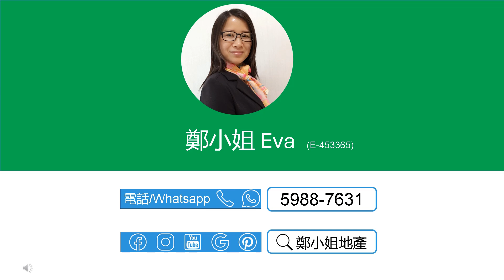[租]御龍山2房中層🔥減租50🔥，歐洲宮廷式設計會所，港鐵站近在咫尺，大型屋苑，信和名作 【鄭小姐地產】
[租]御龍山2房中層🔥減租50🔥，歐洲宮廷式設計會所，港鐵站近在咫尺，大型屋苑，信和名作

🔸樓盤：御龍山中層
🔸租金：$19,800
🔸實用：501呎
🔸建築：648呎
🔸間隔：2房 1廳
🔸座向：西北
🔸屋苑設施：會所，泳池，兒童設施，運動設施，娛樂設施，餐飲設施，美容/保健，休閒區
🔸交通：港鐵站近在咫尺
🔸配套：22萬平方呎的豪華會所，設施包羅萬有，能夠滿足各種需要和休閒娛樂
🔸網上商城 , 上面有大量御龍山及火炭荀盤，每日更新

聯繫我們，查詢和預約睇盤：
⭕地鋪：香港沙田置富第一城樂薈85-86地鋪
🥇香港地产代理监管局牌照: E-453365
📘公司牌照: C-000982

English
[Rent]THE PALAZZO(御龍山), 2Rooms, Middle floor🔥$50 reduction🔥,Luxury clubhouse w/ all facilities nearby,Next to racecourse & MTR

🔸Estate: The Palazzo, Fo Tan
🔸Rental：$19.8K/mth
🔸Size (Net)：501Sq.ft
🔸Size (Gross.)：648Sq.ft
🔸Layout：2 Rms, 1 Living Rms
🔸Dir.: Northwest
🔸Trans.: Nearby Fo Tan Station, convenient and fast transportation hub.
🔸Amenities：Plenty of restaurants & cafes in the area
🔸Lifestyle: Prime spot for outdoor adventurers
🔸Online Store for more listings in The Palazzo and Fo Tan, updated daily

🥇EAA#: E-453365
📘Company EAA#: C-000982

🔹 Landlord Representative
🔹 Relocation Service